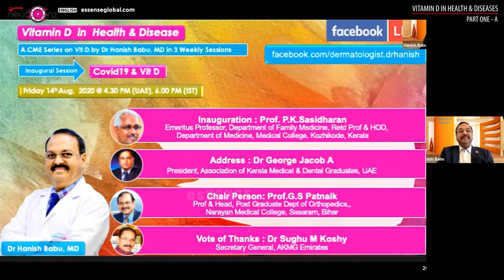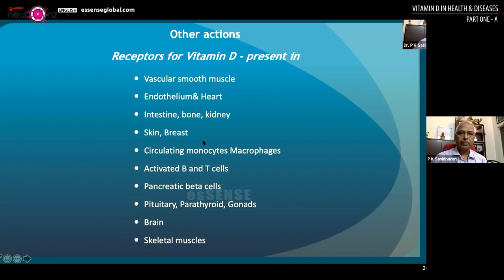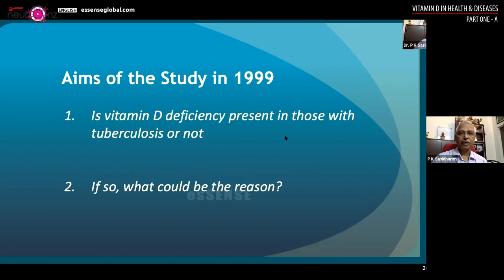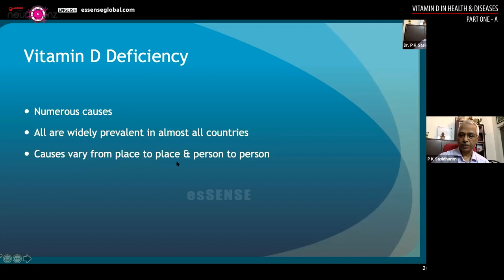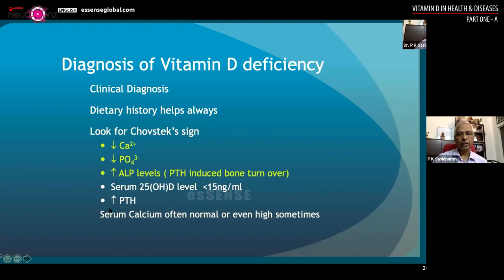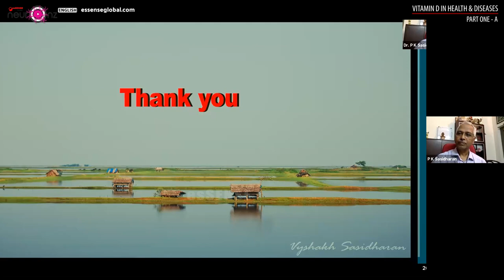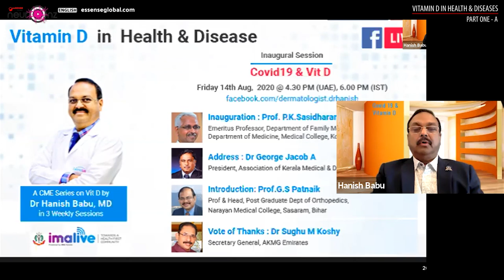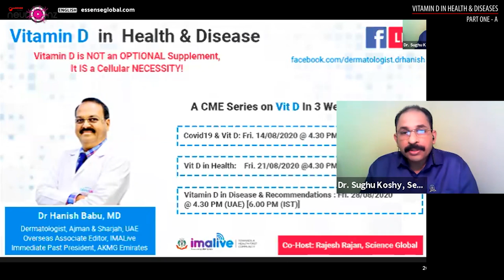Vitamin D in Health & Diseases - Prof. Sasidharan & Dr Hanish - Talk 1 Part A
Video Editing: Hari Mukhathala